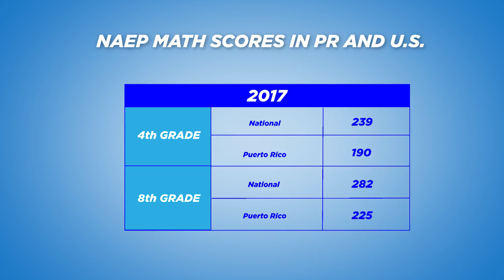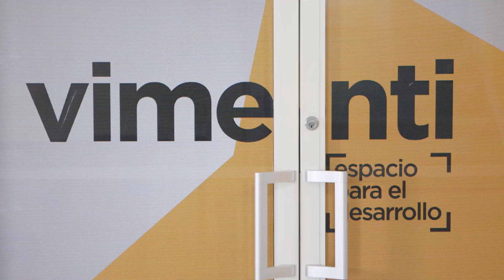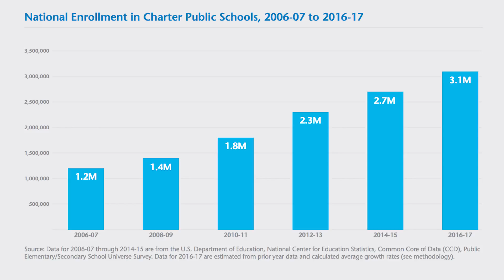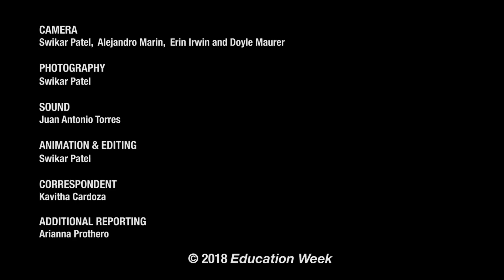Puerto Rico’s First Charter School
Charter schools were illegal in Puerto Rico, until now. ‘Vimenti’ is run by the Boys and Girls Clubs of Puerto Rico  and has a comprehensive approach to education. In addition to rigorous academics, the school also does health screenings and even trains students’ parents for jobs. Teachers in this school make more than other public school teachers in Puerto Rico.  But the government has faced a lot of opposition in allowing charter schools to operate on the island. Both teachers’ unions and many residents say this “privatizes” public education.